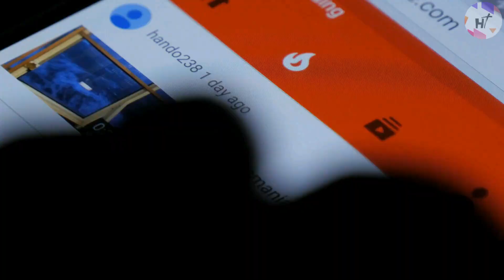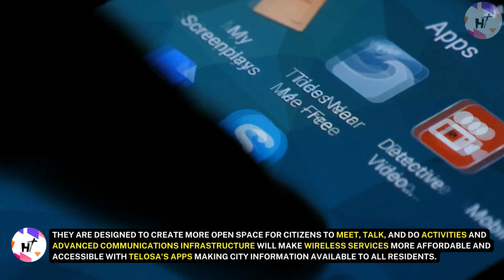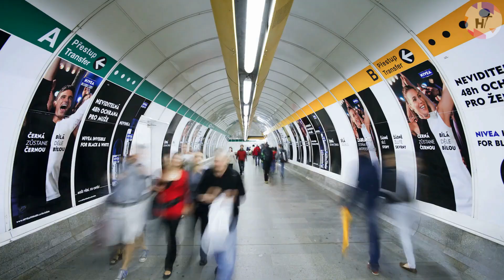America’s INSANE Future Megacity: Telosa City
What does the city of tomorrow look like? Neither a mirage in the desert haze nor Elon Musk’s latest plan to colonize Mars. For billionaire Marc Lore, it’s eco-friendly buildings constructed from scratch and spread across some 150,000 acres in the Southwest desert!

Millionaire Marc Lore's design for Telosa, a proposed desert city in the United States, was unveiled in September 2021. The goal of this project is to build a fairer, more environmentally friendly future city that may serve as a model for coming generations. Marc Lore wants to bring together and blend the best qualities found in many places throughout the world. Telosa will likely be as dynamic and diverse as New York, with the effectiveness, cleanliness, and safety of Tokyo, as well as the wonderful social services and government model of Stockholm. It would be the world's fairest, most welcoming, and inclusive metropolis. By 2050, this megacity project hopes to host 5 million people, with 50,000 of them moving in during the initial stage of building. The project's finalized site is still to be determined. The city will be built somewhere in one of the US's desert regions, according to the Project's planners.

Join us as we take a closer look at this brand-new American city that will revolutionize urban living.

Also check our other video about "5 Most Ambitious Yet Useless Megaprojects in the World"